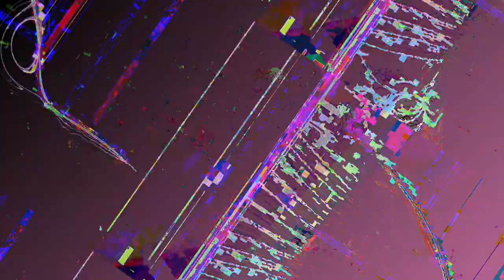[EPILEPSY WARNING] *Photosensitivity Warning* Movie 23 05 08 12h45m06s